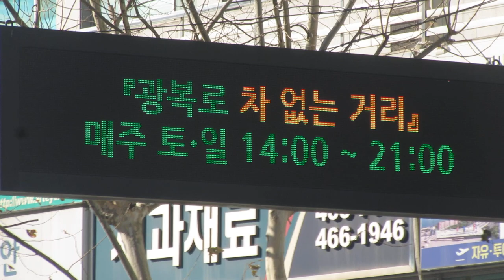韓国の道路情報板(도로 정보판) 부산광역시 동구 초량제1동 １２１０−６(35.1129766, 129.0385021)